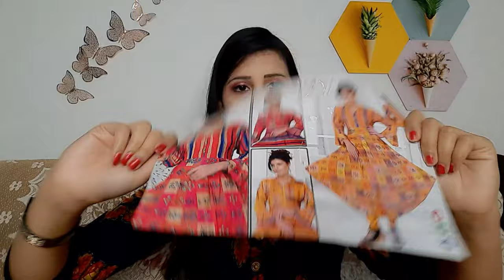🌈Huge partywear Kurti Haul🌈Latest Kurti/saree/jewellery Haul🌈Online Shopping haul🌈Simsim Haul🌈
Hello everyone ❤❤

77407F40

🙋My waist ‐32

🙋My Outfit size ‐ S

Individual links:

Fabclub Women's Rayon Round Neck Stylish Bell Flared Sleeves Beautiful Printed Multicolor Kurti (Pink)